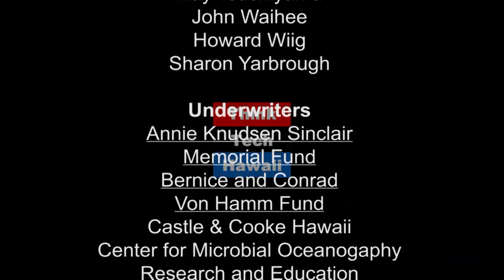Asia's Front Door: The Pacific Islands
Join Bill Sharp and Fabrizio Bozzato on Asia in Review for An update on the strategically important Pacific Islands from an Italian perspective.   Special attention will be given to ongoing developments in Melanesia, Papua New Guinea elections, the Solomon Island's relations with both and MORE.  Has the US again forgotten about the Pacific islands and opened the door to China to expand its influence?  What role does Australian and New Zealand policy play in the Pacific islands? JOIN US.